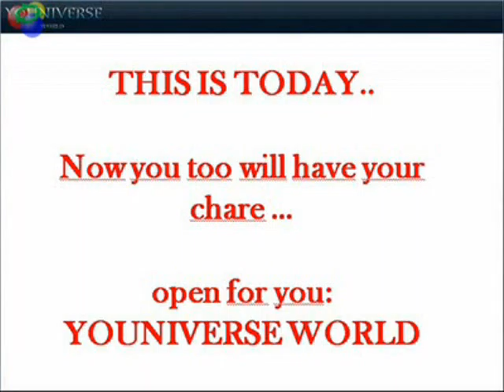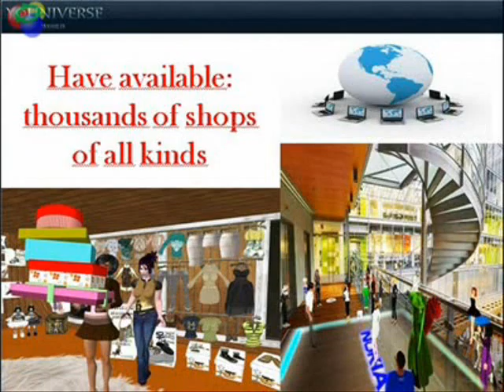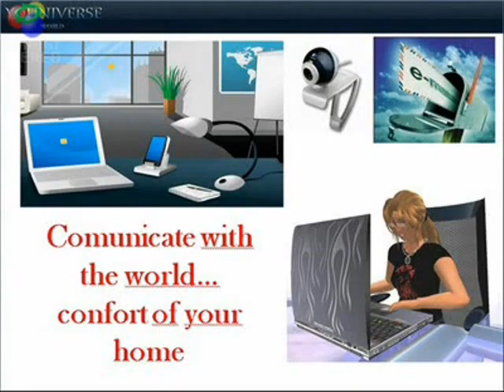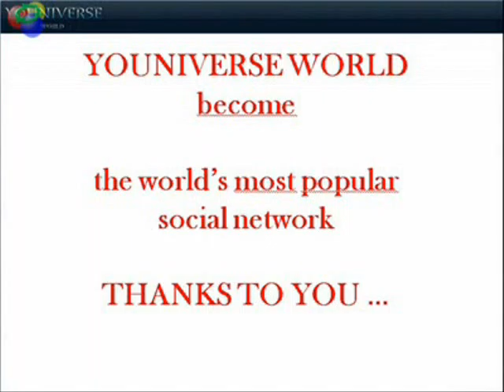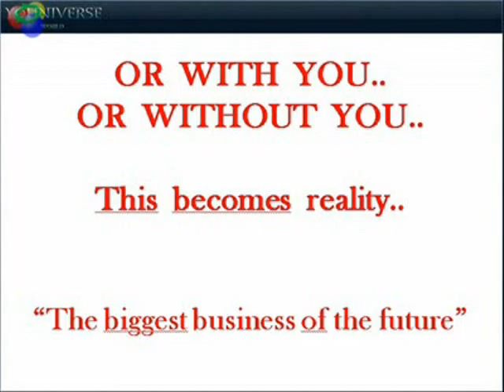YouniverseWorld USA Tutor: 165617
the new 3D society where you can create your 3D avatar, navigate into a massive world, meet new people, build you house, build your business, the possibilities are infinite.